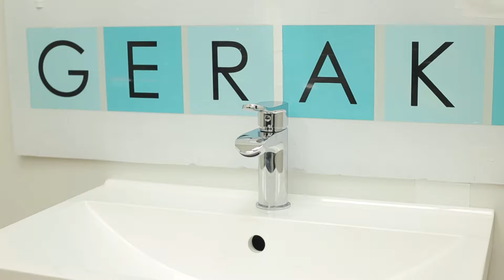Дизайнерски смесител за мивка Deante Werbena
Смесител за мивка в баня с отворен аератор тип каскада създаващ свободно течаща струя. Високо качество на изработка и и голямо удобство при употреба.